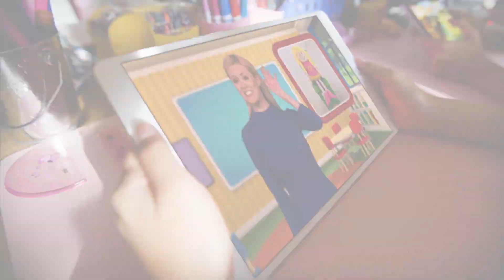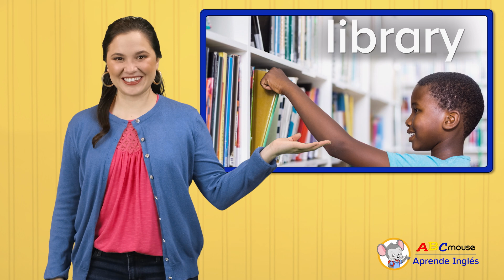ABC Mouse Capítulo 10: Aprende sobre los modos de transporte, las personas y los lugares en inglés